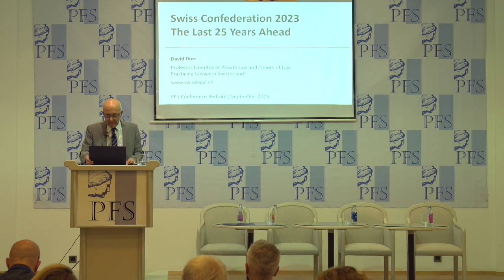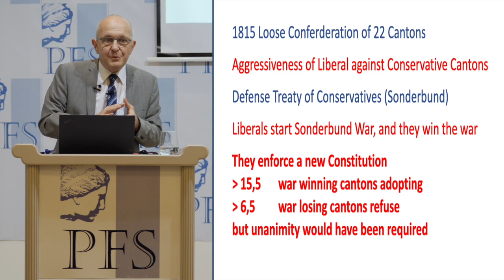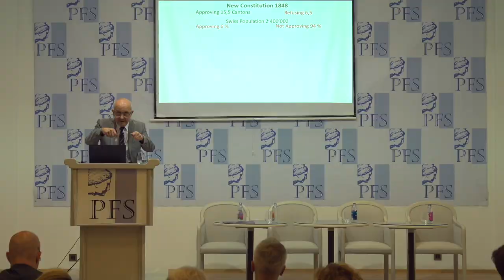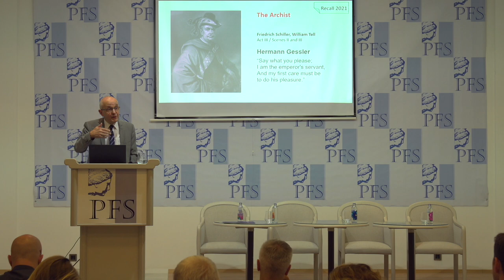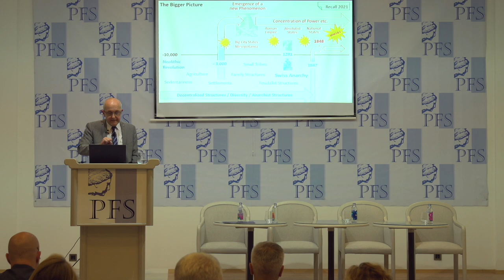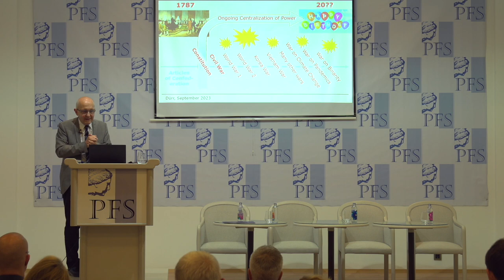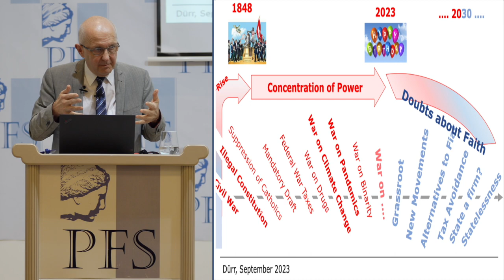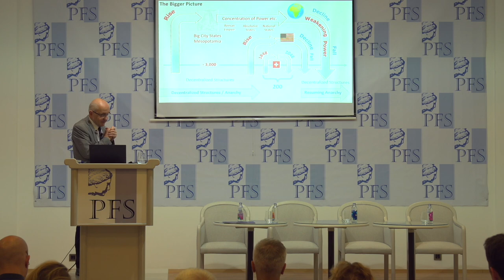PFP261 David Dürr, "Swiss Confederation 2023: The Last 25 Years Ahead” (PFS 2023)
Property and Freedom Podcast, episode 261 (audio podcast to be posted later)

This talk is from the 17th Annual meeting of the Property and Freedom Society, September 21-26, 2023.

PFP266 David Dürr, "Swiss Confederation 2023: The Last 25 Years Ahead” (PFS 2023)

Shownotes and other info will be made available at the podcast episode available